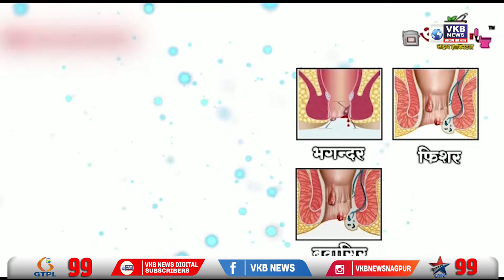सिगरेट को लेकर हुए विवाद में एक युवक की हत्या